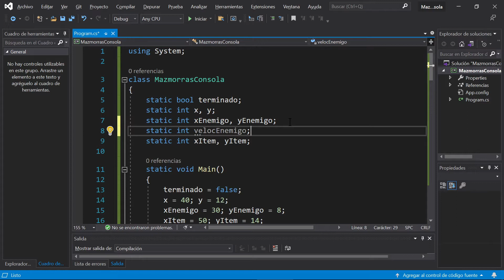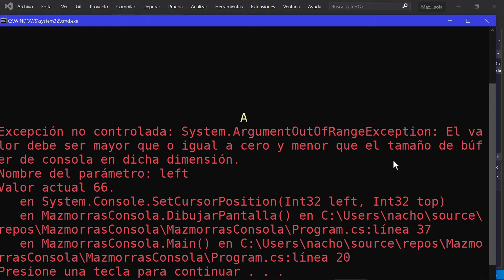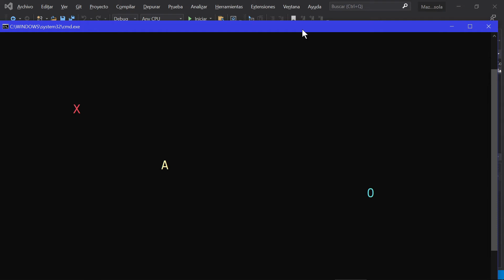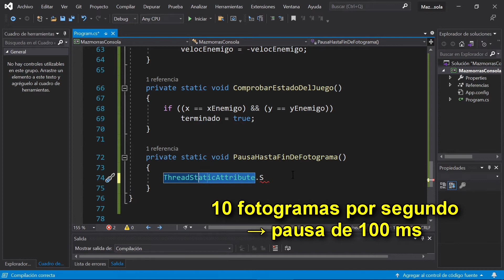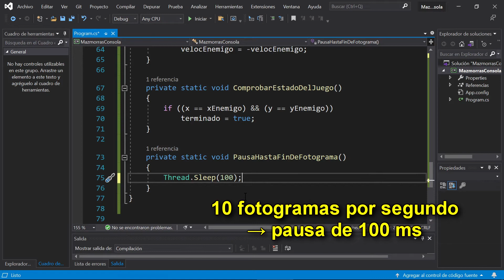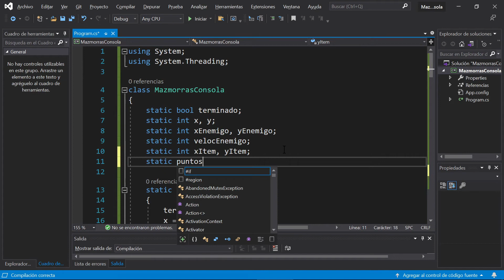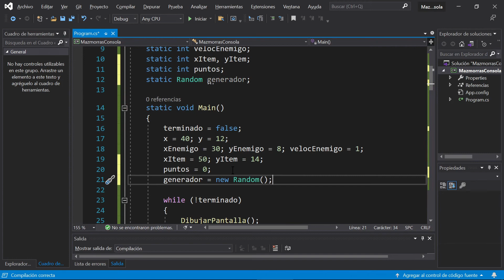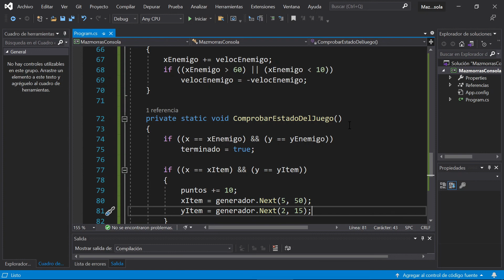Movimiento simultáneo - Juego de "mazmorras" en consola, parte 2 - Juegos sencillos en C# 05b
Juegos sencillos en C# 05a - Juego de "mazmorras" en consola, parte 2: movimiento simultáneo, puntos, azar.

Contenidos:
00:00 Presentación
00:34 Añadiendo una "velocidad" al enemigo
01:15 Cambio en "AnimarElementos" y problemas pendientes
02:15 Rebote de enemigo en los márgenes laterales
03:25 No bloquear movimiento: Console.KeyAvailable
04:16 Pausa hasta final de fotograma: 10 fps con Thread.Sleep
05:47 Puntos al recoger un "ítem"
07:16 Recolocar el "ítem" en otra posición al azar
09:07 Previsión para la próxima entrega

Si no sabes nada de C#, quizá este curso gratuito de 2 horas te ayude: